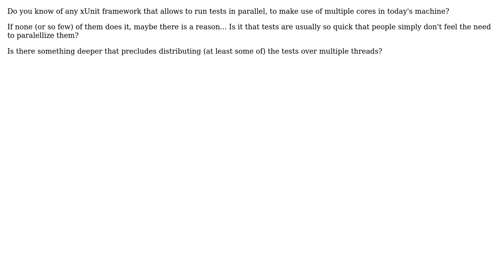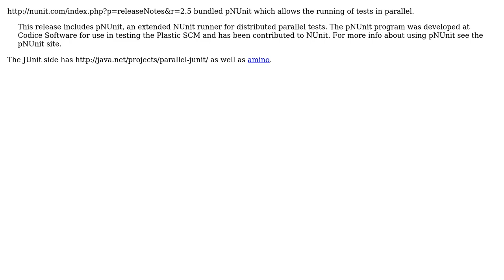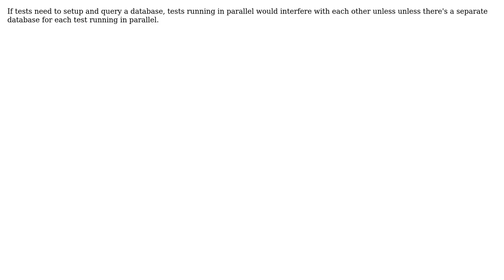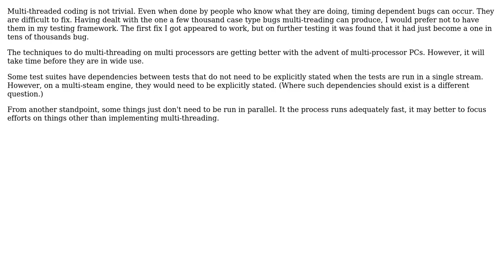Software Engineering: Why don't xUnit frameworks allow tests to run in parallel? (6 Solutions!!)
Software Engineering: Why don't xUnit frameworks allow tests to run in parallel?

With thanks & praise to God, and with thanks to the many people who have made this project possible! | Content (except music & images) licensed under CC BY-SA | Music | Images & others | With thanks to user Xavier Nodet user Peter Torok user Ivo Grootjes user gnat user Clint Miller user BillThor user Aaron McIver and the Stack Exchange Network Trademarks are property of their respective owners. You are responsible for your own actions.